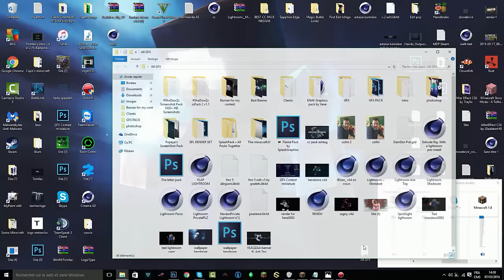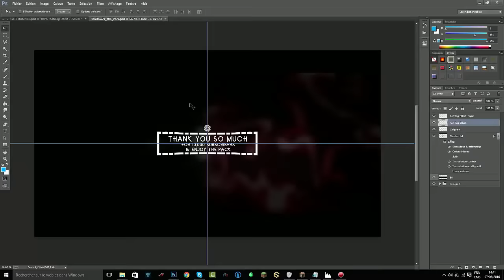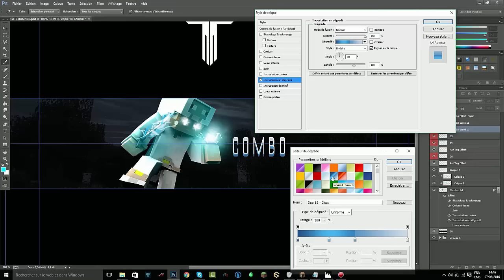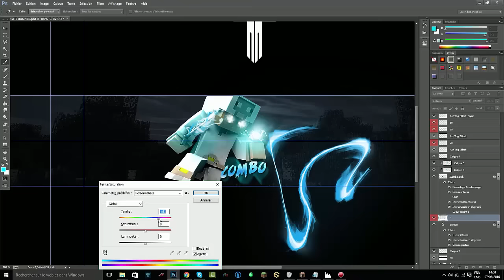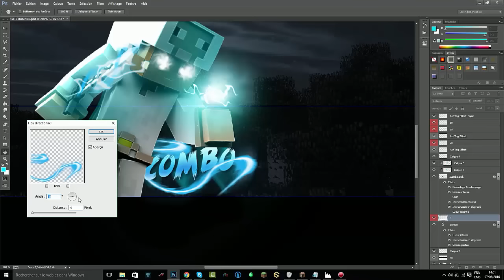Speed-Art #30 | Combo | Succes!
▬▬▬▬▬▬▬▬▬▬ 「Open me」▬▬▬▬▬▬▬▬▬▬

Bonjour les gens! :) On se retrouve pour le 30e speed-art de la chaine! :D j'espère que vous allez aimer! :)

C4D : MrTomlac
Photoshop : MrTomlac

7 € de réduction pour vous inscrire sur l’offre de votre choix à avec mon code « MrTomlacMCgamo7 »
300 points offerts sur ZappyDay – le site qui vous fait gagner plein de cadeaux facilement en cliquant